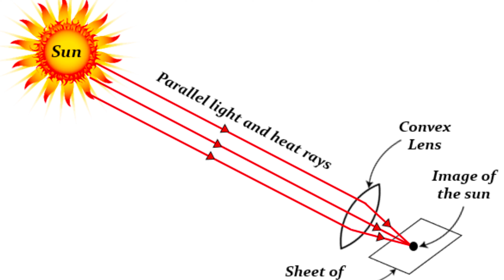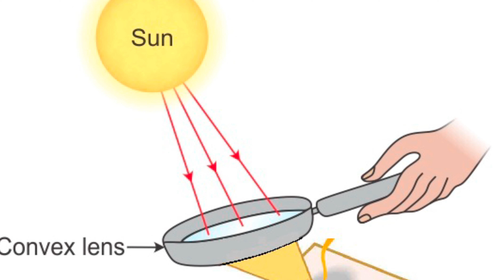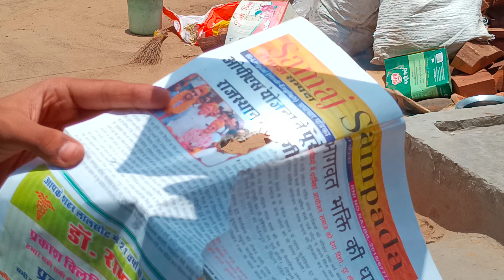Convex Lens Fire 🔥- लेंस से लगाई भयानक आग | Experiment